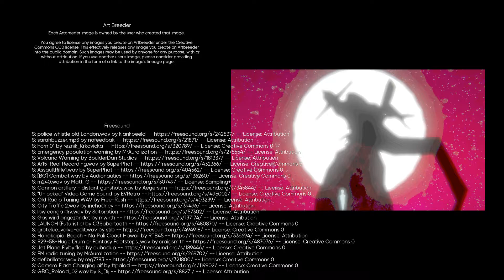Umurangi Generation || PART 9 NO COMMENTARY BOWEN TOWN COMPLETE GUIDE (FINALE)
Umurangi Generation is a first person photography game in the shitty future. Set in Tauranga Aotearoa off the back of an impending crisis you are a courier for the Tauranga Express. Throughout the game you will unlock a variety of lenses and equipment.
Release: May 19, 2020
Developers: ORIGAME DIGITAL
Publishers: ORIGAME DIGITAL, PLAYISM
Genres: Casual, Indie, Simulation
Platforms: PC
Played on: PC